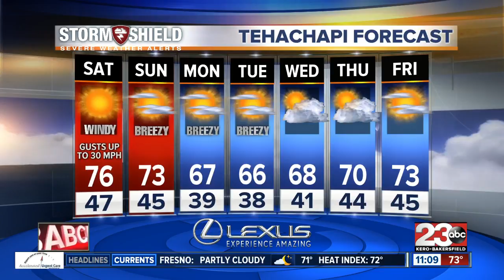PM Weather Update September 29, 2017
We're headed into the 80's this week